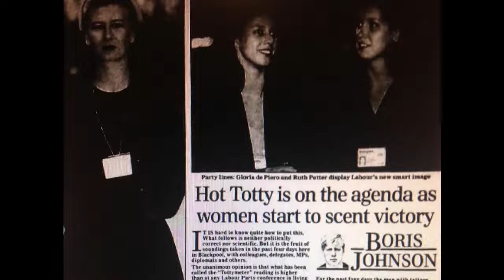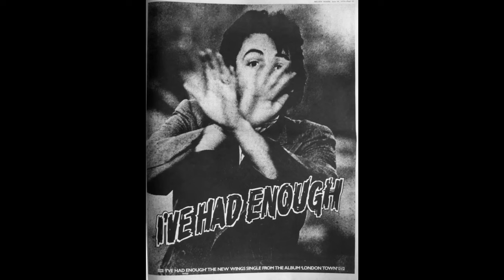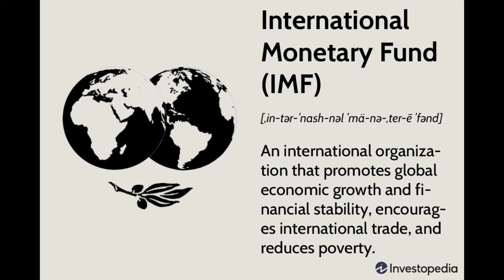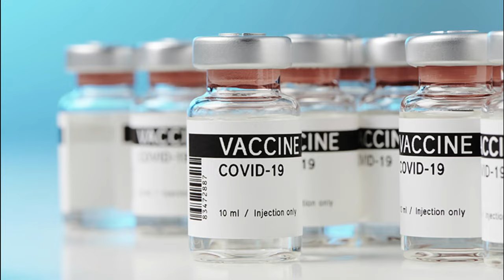EDDIE WEBBER performs John Lennon's GIMMY SOME TRUTH.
GIMMY SOME TRUTH. Performed by Eddie Webber
Produced and bass Geoff Killick. Guitar Joe Witherden.
Give me the F**king truth.